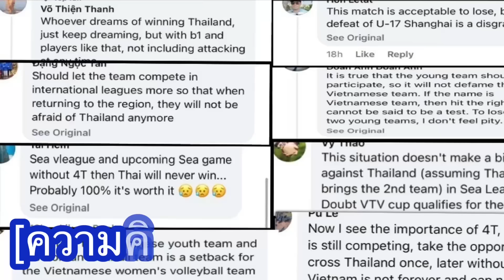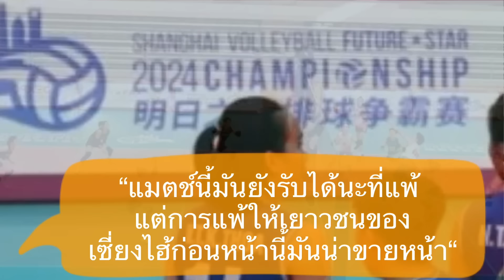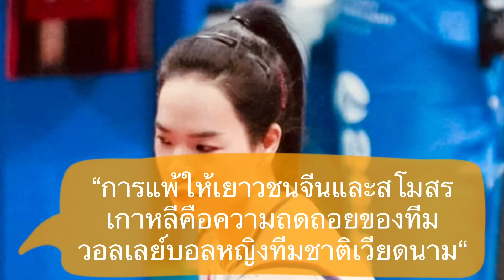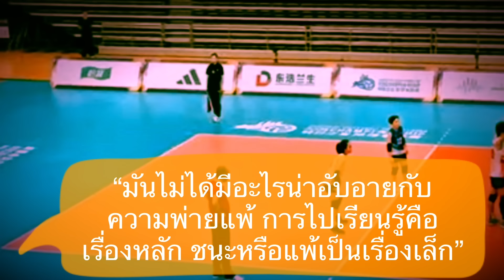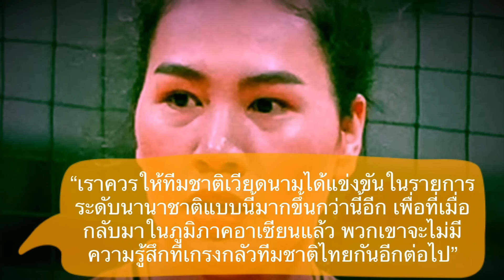คอมเม้นต์แฟนเวียดนามไม่ปลื้ม หลังส่งทีมชาติชุดใหญ่ไปลุ้นแชมป์ แต่กลับพ่ายเด็กจีนและสโมสรเกาหลีตกรอบ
สวัสดีครับเพื่อน ๆ ทุกคน ยินดีต้อนรับกลับเข้าสู่ช่องของเรากันอีกครั้งหนึ่งนะครับ สำหรับในคลิปนี้จะมีควันหลงจากรอบแรกของศึกลูกยางรายการเซี่ยงไฮ่ วอลเลย์บอล ฟิวเจอร์ สตาร์ 2024 ที่ประเทศจีน มาฝากกัน

ที่รายการนี้ทีมชาติเวียดนามส่งทีมชาติชุดใหญ่แบบเกือบฟูลทีมไปร่วมแข่งขัน แต่กลับพลาดท่าพ่ายแพ้สองนัดรวดตอบแรกไปเป็นที่เรียบร้อย หลังจากพ่ายให้กับทีมระดับเยาวขนรุ่นของเซี่ยงไฮ้ในแมตซ์ที่สอง ก่อนจะแพ้ให้กับทีมระดับสโมสรของเกาหลีใต้ไป 1-3 เซตในแมตซ์ที่สาม ทำให้พวกเขาไม่สามารถผ่านรอบแบ่งกลุ่มได้ตาม แม้ว่าจะประเดิมนัดแรกด้วยชนะเหนือทีม U21 ของแคนาดาได้ก็ตามที

ซึ่งจากผลงานของทัพวอลเลย์บอลหญิงของเวียดนามที่ออกมาแบบนี้ ก็สร้างความผิดหวังและไม่พึงพอใจให้กับแฟนลูกยางในบ้านเขากันมากพอสมควร เพราะก่อนไปทัวร์นาเมนต์ หลาย ๆ คนแอบหวังถึงการลุ้นแชมป์ หรือไม่ก็เข้าถึงรอบรองชนะเลิศเป็นอย่างน้อย เพราะทีมที่เข้าร่วมแข่งขันในรายการนี้ไม่ได้แข็งแกร่งนัก ส่วนใหญ่เป็นทีทระดับเยาวชนและระดับสโมสร

ซึ่งแฟนเวียดนามเขามีความรู้สึกหลังความล้มเหลวในทัวร์เมนต์นี้ของทีมชาติของพวกเขาอย่างไรกันบ้าง เดี๋ยวลองไปฟังกันดูครับ